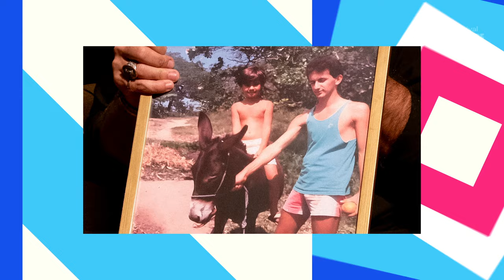FESTIVAL PAPO DE MÚSICA l "O QUE TEM NA MINHA SACOLA?" com Marcelo Jeneci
Gravado na CAIXA Cultural Curitiba, durante a 1a edição (itinerante) do FESTIVAL PAPO DE MÚSICA, a entrevista com o cantor, compositor e sanfoneiro MarceloJeneci conta um pouco da trajetória recente do artista. A pedido da jornalista Fabiane Pereira, Jeneci mostra alguns objetos que despertam nele memórias afetivas.

O evento teve patrocínio da CAIXA e do Governo Federal.

O áudio com a entrevista completa já está disponível no formato podcast neste